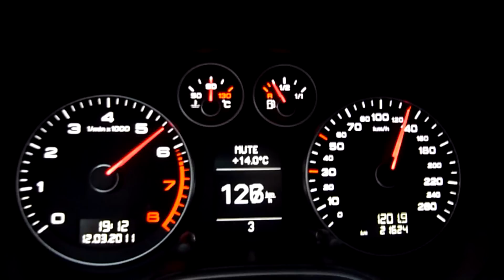Audi A3 1.4 TFSI Revo Stage 1 - Third gear pull